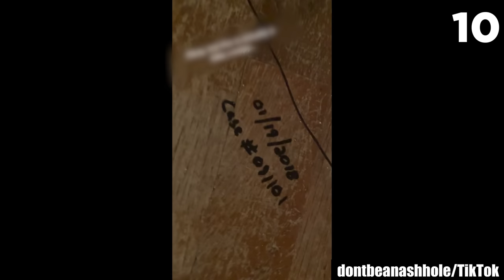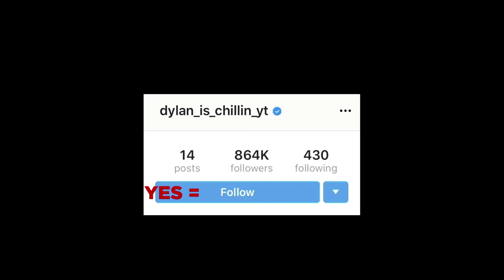30 Scary Videos That Will Scare You Shirtless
Lock the door, turn off the lights, and... Wait, no, better keep the lights on while watching these nerve-wracking, hair-raising scary videos. YouTube is nothing less than a pot of gold when it comes to content. You can teach yourself how to design advanced multiprocessor architectures or how to fix a sink. Video game streamers play through horror games, so you don't have to. Celebrities give you an insight into what their fancy life is truly like. But buried deep within all of this entertaining and helpful content, there are plenty of bizarre and downright scary videos. As someone who frequents this side of YouTube way too much, many of these entries absolutely wrecked my psyche — but on the upside, I can be the perfect guide to show you around the eerie corners of the internet. So grab those headphones and prepare to be terrified!

Here, I bring you a list of 30 scary videos that will scare you shirtless! It's the epitome of deeply unsettling content that tests the boundaries of reality, and what you're about to watch delivers just that. So, viewers beware. This list of creepy videos faultlessly depicts the most unnerving aspect of horror — that no matter how brave you think you are behind that screen, you will be left with shivery chills down your spine in the face of true horror. There's no real escape if fear takes residence in your soul. Truth be told, some of the videos in this scary comp haunted me to the point that I could not stop thinking about them! These scary videos really take horror to a whole another terrifying level.

History repeats itself. Our past always tends to make a stellar, unexpected comeback. As we grow, our fears seem to go away. The scary stories that freaked us out in our youth don't scare us anymore. We think we have grown past our fears, but in truth, the things that frightened us just get seated deep within. Buried in our inner self, our fears lie dormant until something horrifies us to the core, causing our bottled-up, deep-rooted, dormant fears to make a fierce comeback. The entries in this list of top 30 scary videos are menacing enough to make all the fears entombed in the depths of your psyche come alive with the greatest malevolence possible. So, if you decide to watch this countdown of scary videos, proceed at your own peril. You have been warned.

The essence of this list of top 30 scary videos is dread and sheer frights conjured from subtle chills. If you have never watched my scary video analysis lists before, this is a great place to start. But be warned, once you begin watching my lists of creepy videos, keeping the chills from creeping up in your everyday life will be next to impossible.

Sources:
30.
delsrioctv/TikTok
26.
CapeHatterasNPS/Twitter
23.
B-L-O-C-K-S/Reddit
14.
enriquegloo/Reddit
11.
Antareja/FB
10.
dontbeanashhole/TikTok
9.

Entry Timestamps:
0:00  Intro
0:20 Number 30
1:14 Number 29
2:18 Number 28
3:15 Number 27
4:25 Number 26
5:36 Number 25
6:16 Number 24
7:28 Number 23
8:20 Number 22
9:40 Number 21
11:01 Number 20
12:19 Number 19
13:28 Number 18
14:54 Number 17
16:53 Number 16
18:03 Number 15
20:15 Number 14
21:32 Number 13
22:50 Number 12
24:44 Number 11
25:35 Number 10
26:41 Number 9
27:50 Number 8
30:09 Number 7
31:09 Number 6
32:07 Number 5
32:56 Number 4
34:13 Number 3
35:39 Number 2
38:25 Number 1